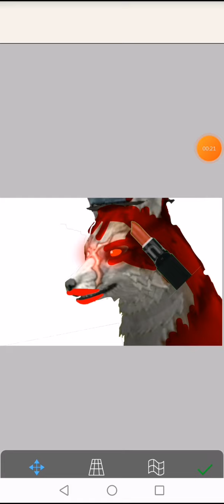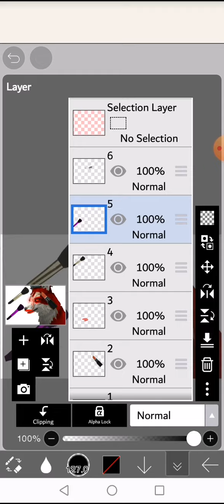Normal With MakeUp